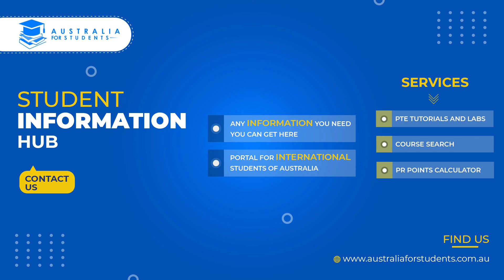How to deal with homesickness abroad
This is a common issue that many international students face when they are new to a foreign country. The loneliness clearly comes to bite them.  Even though the future can hold a lot of opportunities for the students, the first year is pretty scary for them.

This video explains some of the things you can do as a new year student abroad to get rid of the homesickness.